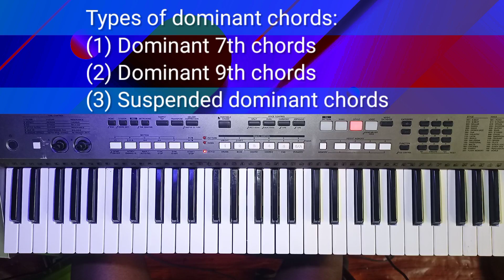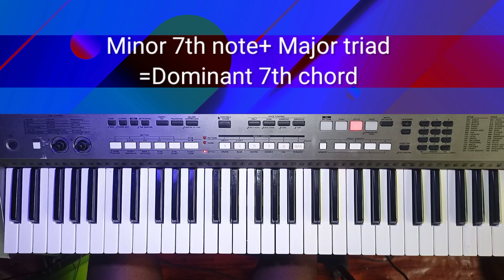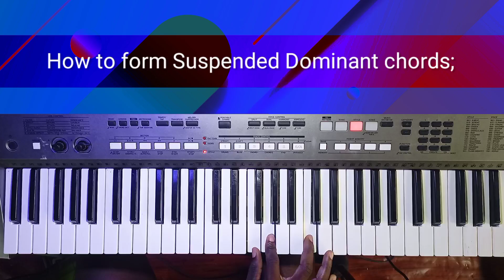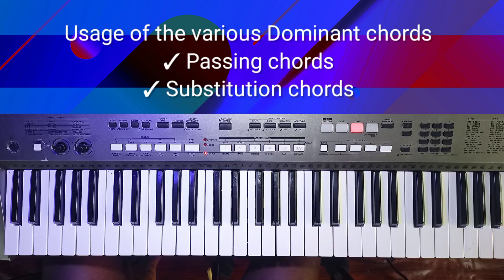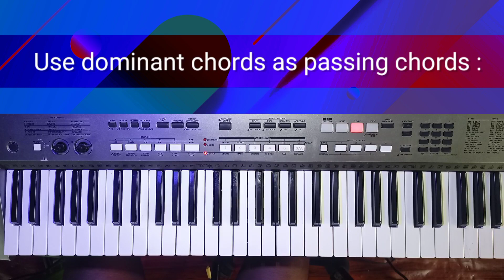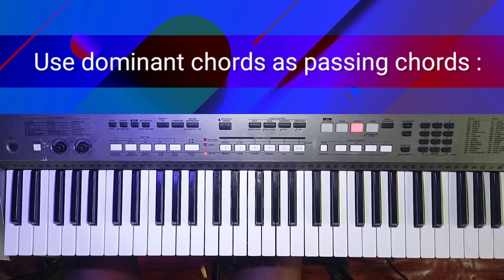How To Use the various Dominant Chords on F